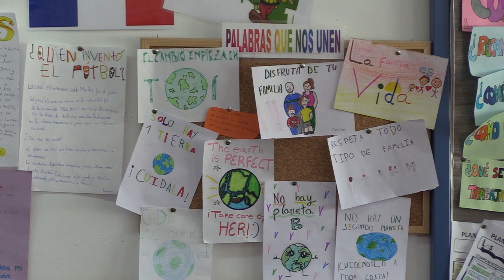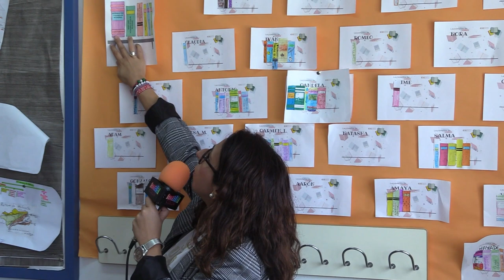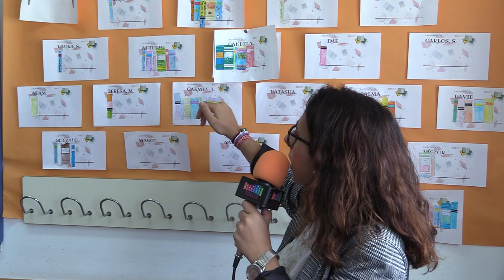'El Lectómetro' Parte 2 - CEIP Rosa de Gálvez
Como sabemos que os encantó el vídeo de 'El Lectómetro' del CEIP Rosa de Gálvez, os hemos preparado una segunda parte. Esta actividad tan chula que nos anima a leer, a investigar y aprender esta repleta de sorpresas y de dinámicas muy divertidas. Y si no que se lo pregunten al alumnado de la seño Cristina. ¡Se lo pasan pipa!